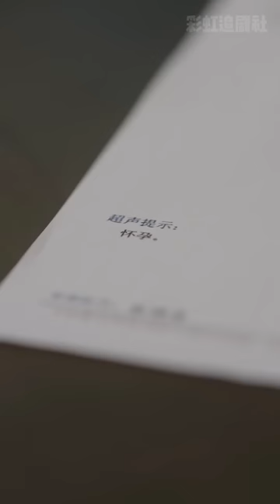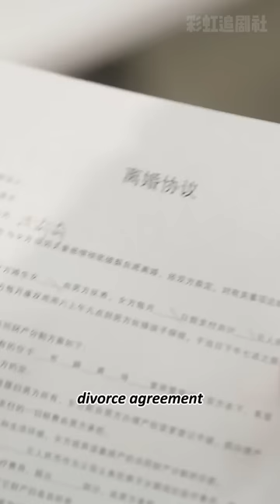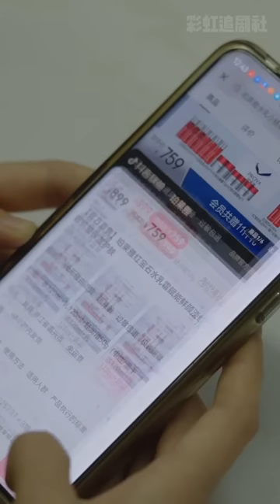[MULTI SUB] 全集《霍总，夫人她治好了恋爱脑》💕申浩男×王格格广告片✨18岁的连萌萌重拳出击！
ML : Shen Haonan
FL : Wang Gege
男主：申浩男
女主：王格格